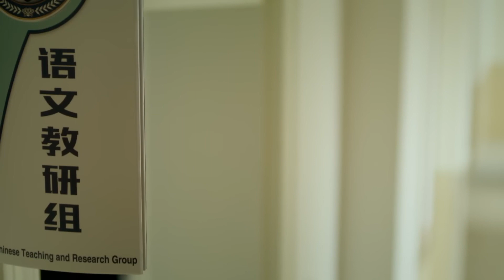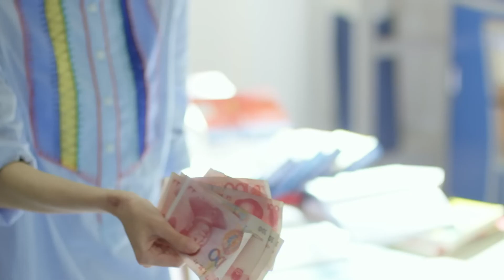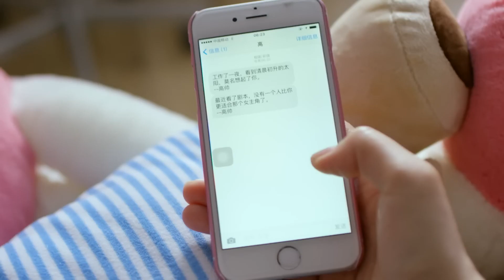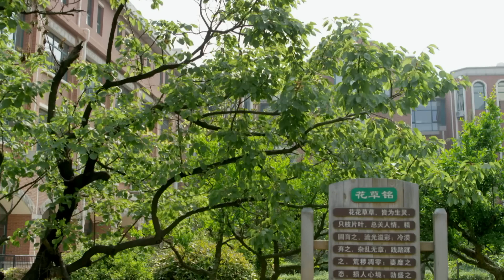《對立人生》21：初戀懷孕嫁兄弟，學霸妹妹高考省狀元，學渣哥哥復讀高三，那料真實身份竟是富豪遺子......(韓童生 陶慧敏 經超 張佳寧 張晨光 邱勝翊 甘露 )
《對立人生》主演：韓童生
劇情：中學教師常寶童，家教嚴厲，他的兩個孩子，長子常天賜，次女常佳慧，也都是他的學生，妻子小陶，是一位賢妻良母。這一家人本來看起來又和諧又幸福，這一年高考，兩個孩子命運轉折，發榜那天，天賜第二次落榜，佳慧如願以償考上了常寶童替她選的重點大學。寶童也沒料到後面的事情會如此麻煩，他一邊要監督著總是不爭氣的天賜重新復讀，一邊要盯著脫離他管製的校花女兒佳慧，防止她在外面胡來，忙的焦頭爛額，可是青年終於成人，他們對自己的人生都有了自己的規劃，對於寶童這種封建家長式的管理，終於反抗起來，一場接一場的家庭戰爭之後，這個家裏每個人，都感到自己受到了傷害，而那份由親情血緣連接起來的愛，卻無法斬斷。他們番然醒悟，父母終於學會了寬容和理解，孩子們也理解了長輩的苦心，開始用自己的力量去認真面對人生的難題。